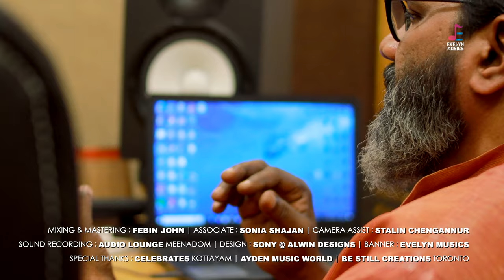രക്ഷിതാവിനെ കാൺക പാപി | Cover Song| Honeymon C Antony|Abin John | Shajan Parakkadavil| Sonia Shajan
LYRICS & MUSIC : TJ.VARKEY
VOX : HONEYMON C. ANTONY
DIRECTION : SHAJAN PARAKKADAVIL  PROGRAMMING : ABIN JOHN PAMPADY
DOP : JOBY GHEZA |
CUTS : SUDHEESH THIRUVALLA MEDIA      CREWS
MIXING & MASTERING : FEBIN JOHN  ASSOCIATE : SONIA SHAJAN
CAMERA ASSIST : STALIN CHENGANNUR
SOUND RECORDING : AUDIO LOUNGE MEENADOM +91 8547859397
DESIGN : SONY @ ALWIN DESIGNS
BANNER : EVELYN MUSICS
SPECIAL THANKS : CELEBRATES KOTTAYAM | AYDEN MUSIC WORLD | BE STILL CREATIONS TORONTO|